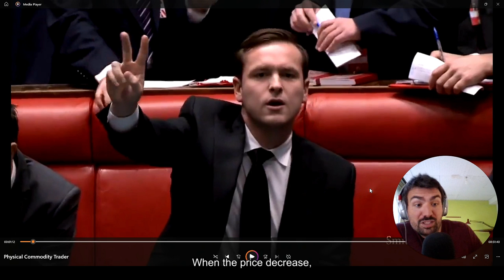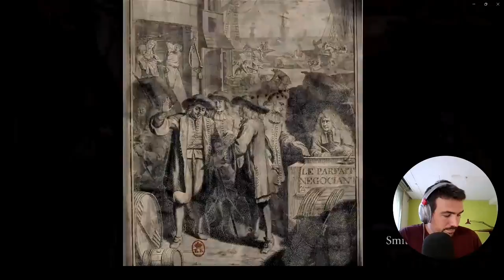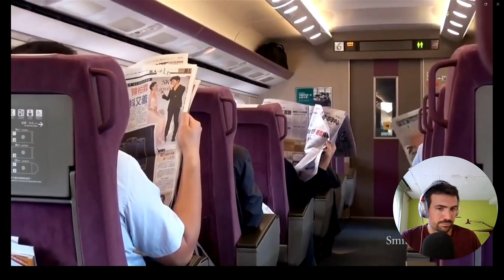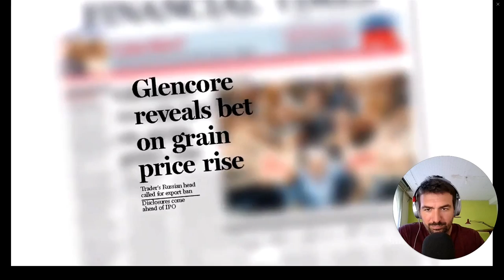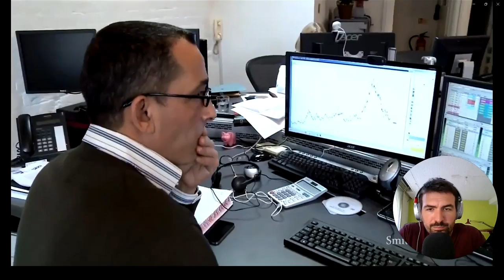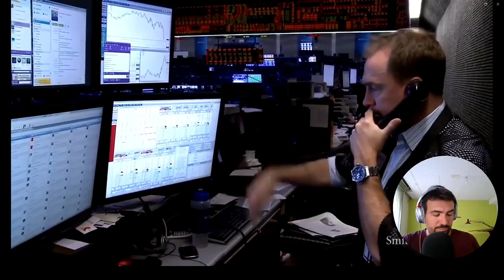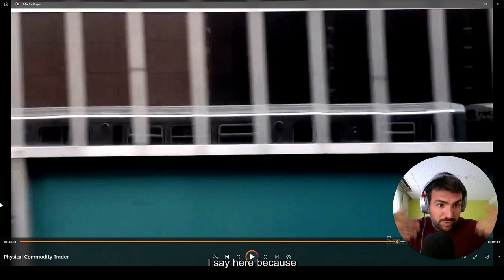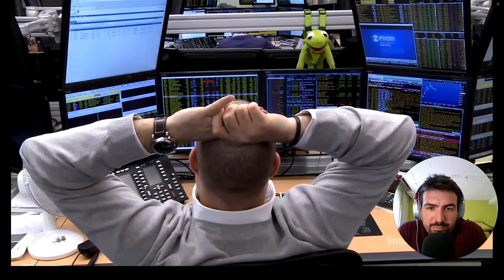FULL Documentary about PHYSICAL Commodity Trading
In this video, a former commodity trader comments on the best documentary about physical commodity trading. It's a must-watch for anyone interested in international trade.

If you are interested in learning more about the commodity world, check the following link: Shipping and Commodity Academy

EVERY DAY, I GIVE A NEW PRODUCT IDEA TO TRADE ON TWITTER 👉